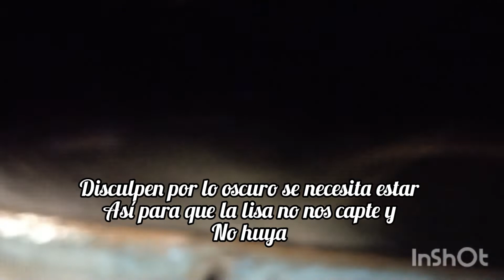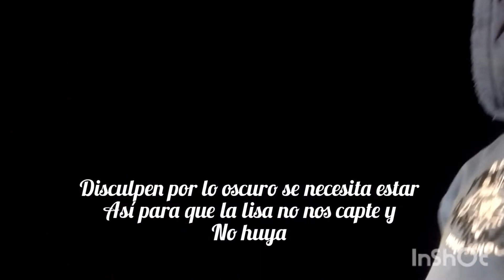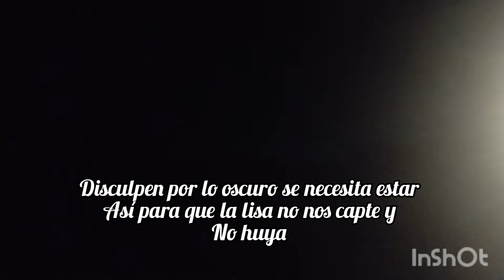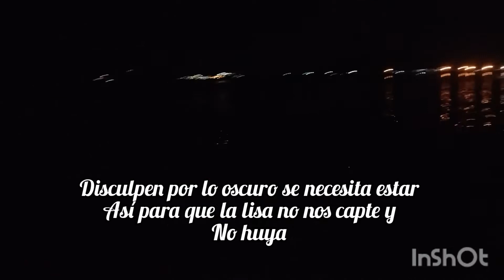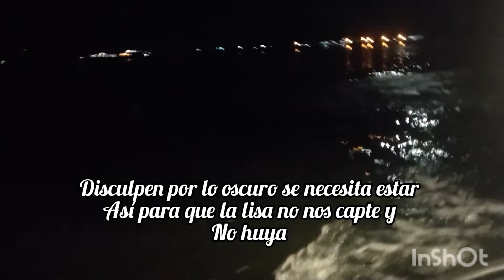pesca de chinchorro en topolobampo ✔️🇲🇽 {El_Garcia}👍🏽👌🏽